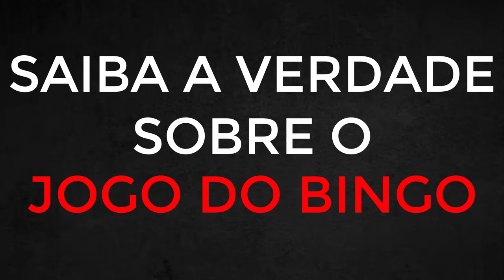🎲BINGO STAR PAGA MESMO💰COMO JOGAR BINGO STAR BINGO STAR REALMENTE PAGA💰 BINGOSTAR É CONFIÁVEL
✅ 👇SITE OFICIAL NO COMENTÁRIO FIXADO ABAIXO 👇✅

Estratégias para o BINGO STAR - Como Jogar o BINGO STAR - Melhores Plataformas para o BINGO STAR - Funcionamento do BINGO STAR

🔻 O que é o BINGO STAR?

BINGO STAR É um joguinho eletrônico, onde as pessoas jogam o BINGO STAR para ganhar dinheiro e até mesmo fazer uma renda extra.

🔻 BINGO STAR Estratégia?

O BINGO STAR possui várias estratégias para ter lucro diário, as melhores estratégia do BINGO STAR são feitas por uma inteligência artificial.

🔻 Como funciona o BINGO STAR?

E O jogo é baseado em padrões e estatísticas, ou seja, quando identificado corretamente um padrão, é possível obter grandes ganhos no BINGO STAR.

🔻 Slot BINGO STAR Como Jogar?

Acesse o site oficial por meio do link disponível na descrição abaixo do vídeo. Lá, você encontrará todas as informações necessárias para dar início à sua experiência.

00:04 Como criar conta no BINGO STAR
00:24 Estratégia BINGO STAR
00:44 BUG BINGO STAR
01:04 Método para ganhar no BINGO STAR
01:24 Cadastro no BINGO STAR
01:44 Como ganhar no jogo BINGO STAR
02:04 Jogo do BINGO STAR como jogar
02:24 BINGO STAR paga mesmo
02:44 BINGO STAR como ganhar
03:04 BINGO STAR Reclame Aqui
03:24 Dicas finais sobre BINGO STAR